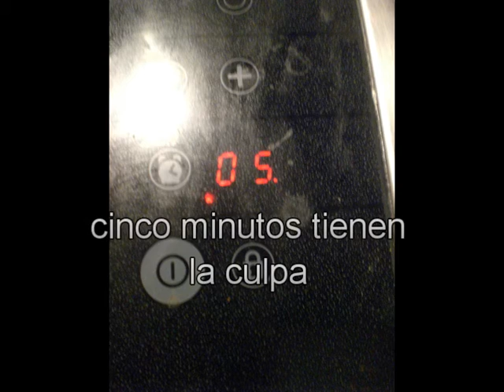PAELLA (para dummies)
Como hacer una paella como dios manda